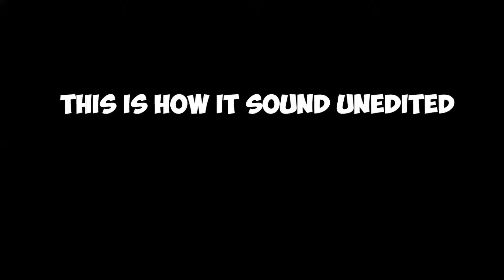Microphone Stories & Item Based Matches [Rocket League Funny Moments]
So I said that I wasn't going to do any more videos alone but.. ya know.. things.., so enjoy teh vid!

What Is Rocket League?

Rocket League is soccer and driving combined. For those who enjoy high-octane reckless driving and the world's most popular sport, Rocket League is for you.
Fun for all players and abilities, the game offers both a casual and competitive atmosphere, as well as a ton of laughs.
It should be noted that this game can be played across PC and PS4, and PC and Xbox One, allowing for more users to connect through different hardware.

You can stalk ME now, on other social media.

Music I Used:
NIAMA - Let Me See You

Please ignore spam comments or self-advertisement, we are here to enjoy the video, that's all!